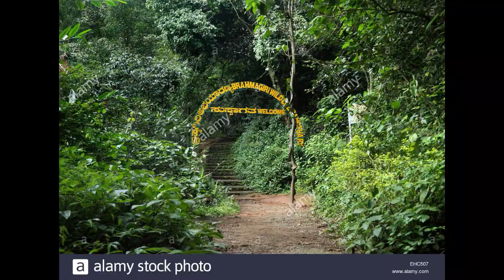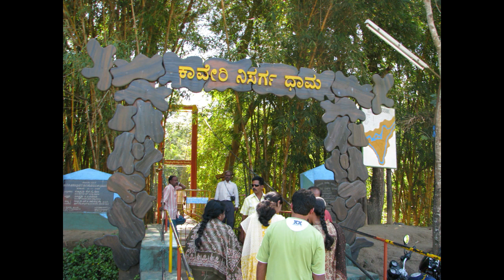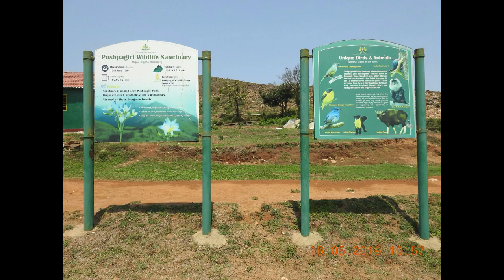ଯୋଦ୍ଧାମାନଙ୍କର ଦେଶ। କୋଡାଗୁ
Kodagu  is an administrative district in the Karnataka state of India. Before 1956, it was an administratively separate Coorg State,[3] at which point it was merged into an enlarged Mysore State. It occupies an area of 4,102 square kilometres (1,584 sq mi) in the Western Ghats of southwestern Karnataka. In 2001 its population was 548,561, 13.74% of which resided in the district's urban centre, making it the least populous of the 30 districts in Karnataka.The nearest railway stations are Mysore Junction, located around 95 km away and Thalassery and Kannur in Kerala, at a distance of 79 km. The nearest airports are Kannur International Airport in Kerala (59 km from Kodagu) and Mangalore International Airport (117 km from Kodagu).

Geography
Kodagu is located on the eastern slopes of the Western Ghats. It has a geographical area of 4,102 km2 (1,584 sq mi).[4] The district is bordered by Dakshina Kannada district to the northwest, Hassan district to the north, Mysore district to the east, Kasaragod district of Kerala in west and Kannur district of Kerala to the southwest, and Wayanad district of Kerala to the south. It is a hilly district, the lowest elevation of which is 120 metres (390 ft) above sea-level. The highest peak, Tadiandamol, rises to 1,750 metres (5,740 ft), with Pushpagiri, the second highest, at 1,715 metres (5,627 ft). The main river in Kodagu is the Kaveri (Cauvery), which originates at Talakaveri, located on the eastern side of the Western Ghats, and with its tributaries, drains the greater part of Kodagu.
Administrative divisions
Taluks[edit]
The district is divided into five administrative taluks:
• Madikeri
• Virajpet
• Somwarpet
• Ponnampet
• Kushalnagar
Representation
Two members of the legislative assembly are elected from Kodagu to the Karnataka Legislative Assembly, one each from the Madikeri and Virajpet. M P Appachu Ranjan represents the Madikeri constituency while K. G. Bopaiah represents the Virajpet constituency; they are from the Bharatiya Janata Party. Kodagu, formerly part of the Kodagu-Dakshina Kannada (Mangalore) constituency, is now part of the Mysore Lok Sabha parliamentary constituency. The current MP for this constituency is Shri Pratap Simha, from the Bharatiya Janata Party.
The Codava National Council and Kodava Rashtriya Samiti are campaigning for autonomy to Kodagu district.

ଆମେ ସମସ୍ତେ COVID19 ନିୟମ ଅନୁସରଣ କରିବା ଏବଂ COVID19 ରୁ ସୁରକ୍ଷିତ ରହିବା | ଆମେ ଆମର ପ୍ରଧାନମନ୍ତ୍ରୀ ଶ୍ରୀ ନରେନ୍ଦ୍ର ମୋଦୀଜୀଙ୍କ ନିୟମ ଅନୁସରଣ କରିବା ଉଚିତ୍ | ଘର ସୁରକ୍ଷିତ ରୁହନ୍ତୁ |
FOLLOW ME IN FACE BOOK AND INSTAGRAM